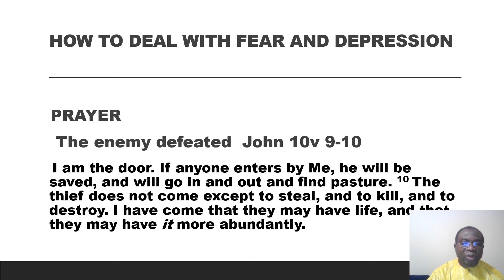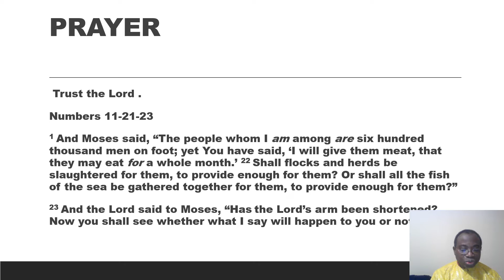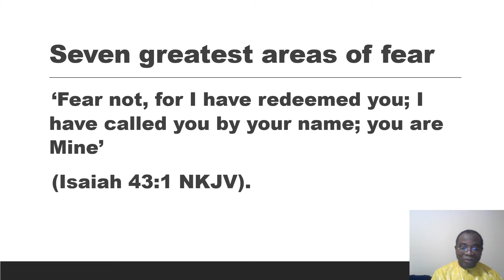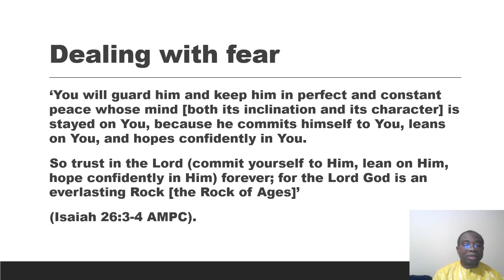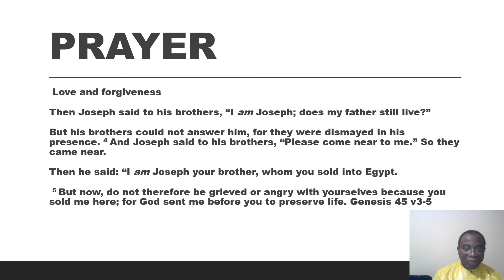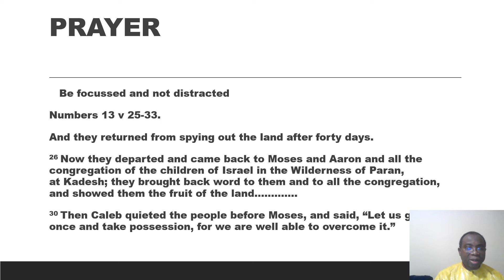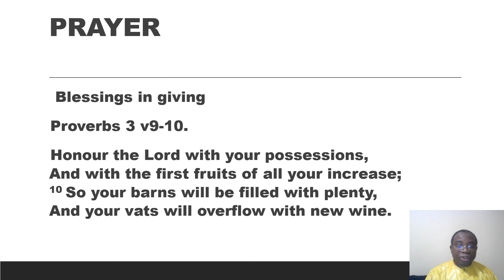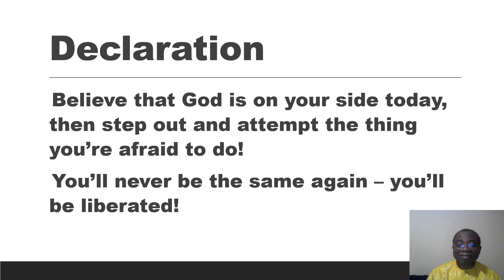HOW TO DEAL WITH FEAR AND DEPRESSION_DR PROSPER TETTEY DOE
UK  2021
Seven greatest areas of fear
1) finances,
2) health,
3) career concerns,
4) parenting struggles,
5) family relationships,
6) accomplishing personal goals, and
7) death.

PRAYER
 The enemy defeated  John 10v 9-10
 I am the door. If anyone enters by Me, he will be saved, and will go in and out and find pasture. 10 The thief does not come except to steal, and to kill, and to destroy. I have come that they may have life, and that they may have it more abundantly.
‘The LORD is on my side; I will not fear. What can man do to me?’

‘I heard Your voice in the garden, and I was afraid because I was naked; and I hid myself.’
‘Fear not, for I have redeemed you; I have called you by your name; you are Mine’
God’s Purpose in our lives
Ephesians 3 v 20-21
Now to Him who is able to do exceedingly abundantly above all that we ask or think, according to the power that works in us, 21 to Him be glory in the church by Christ Jesus to all generations, forever and ever. Amen.
‘You will guard him and keep him in perfect and constant peace whose mind [both its inclination and its character] is stayed on You, because he commits himself to You, leans on You, and hopes confidently in You.
So trust in the Lord (commit yourself to Him, lean on Him, hope confidently in Him) forever; for the Lord God is an everlasting Rock [the Rock of Ages]’
(Isaiah 26:3-4 AMPC).
DECLARATION
Believe that God is on your side today, then step out and attempt the thing you’re afraid to do!
You’ll never be the same again – you’ll be liberated!